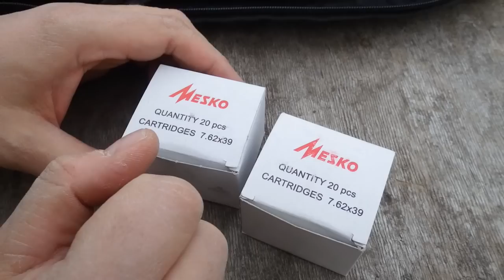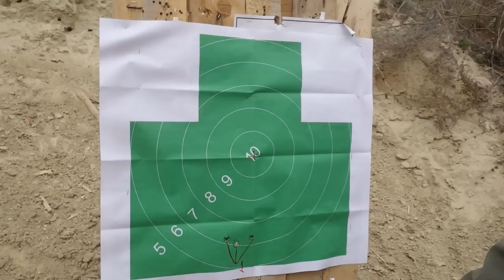Патрон Mesko 7,62х39. Тестовый отстрел.